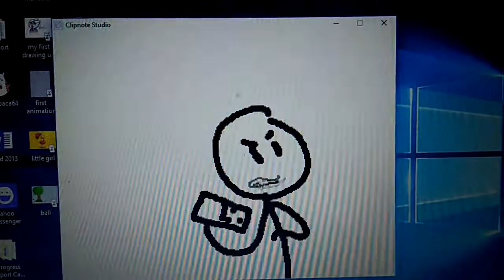Is that a wee?!?(Clipnote studio practice)